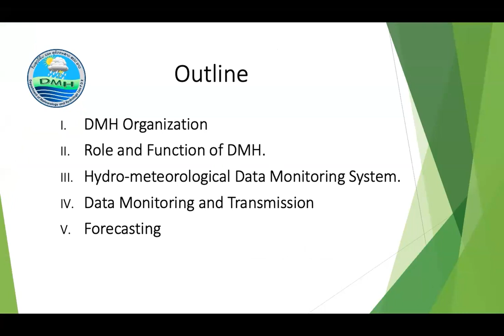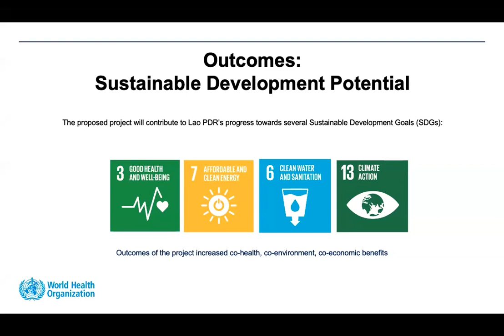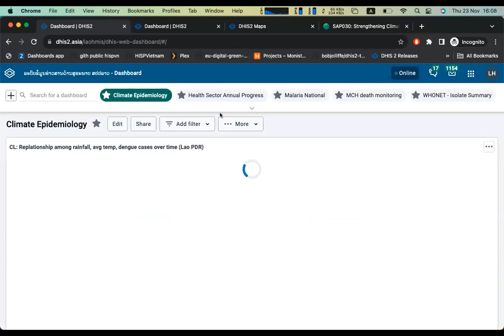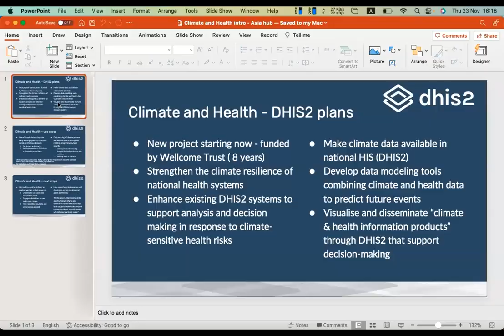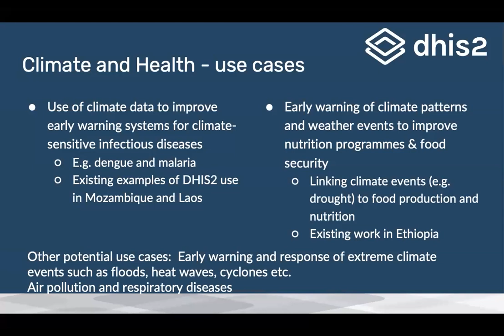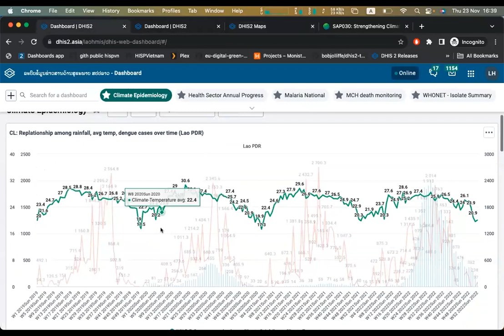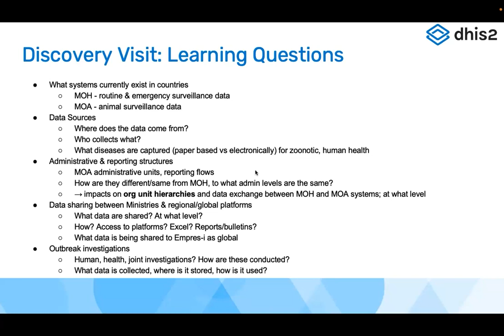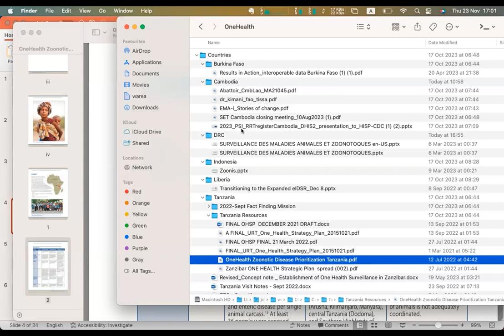Day 2 - OneHealth & Climate (Parallel Session) - DHIS2 Asia-Pacific Regional Conference Nov. 2023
This is a recording of a presentation from the 2023 DHIS2 Asia-Pacific Regional Conference, which was hosted in Sri Lanka by the HISP Asia Hub in November 2023.